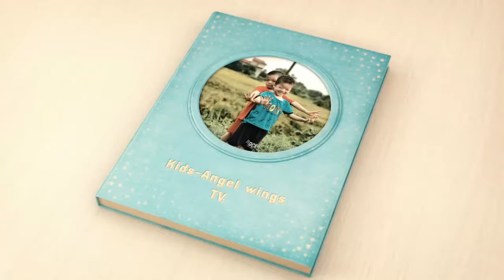How to draw a simple food basket step by step I Coloring Pages for Kids I Kids - angel wings TV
How to draw and color a simple food basket step by step I Coloring Pages for Kids I Kids - angel wings TV
Do you find this basket beautiful? How to draw it?
Guide draw and color a simple food basket step by step!